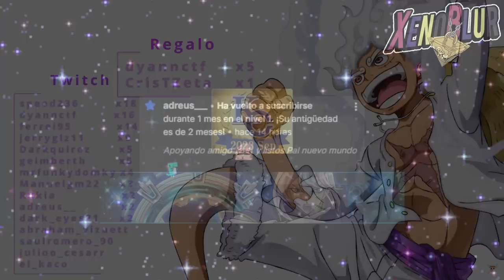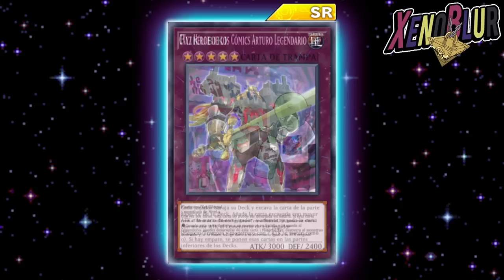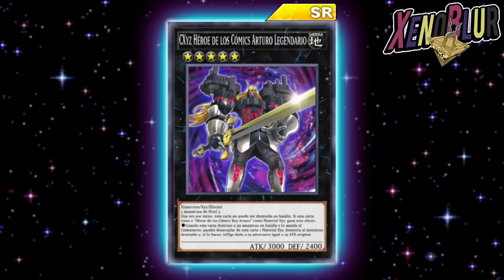PRIMER MONSTRUO INVOCACION MAXIMA!? Filtraciones | Yu-Gi-Oh! Duel Links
Filtraciones del ultimo mantenimiento

0:00 Gracias por ver el video =D
1:00 Nuevas Cartas
4:45 Sevens